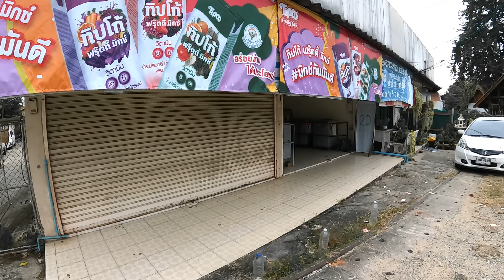Young Girl in Bali, Pays A Price for Her Freedom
In a story that resembles the likes of the Menendez brothers. This young girl sacrifices everything for freedom and wealth. The last chapter has yet to be written. Freedom has its price you can lose it to get it .

If you would like to read the story here is a
An early evening walk around Hangdong lots of people out doing everyday tasks . It is a excellent place to live and you 'll see from the video people are very friendly .
I dont charge anything for this , just want you to enjoy a great time here . And your being here will help the local people .